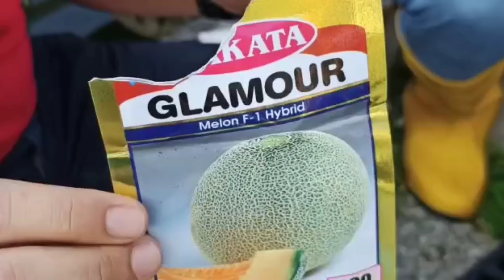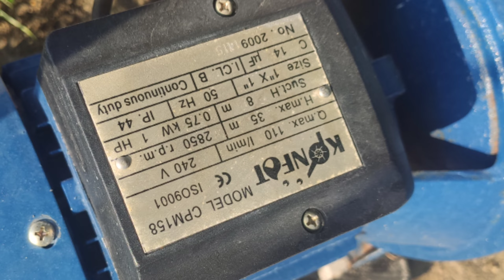Santai rock mellon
En.Khairul Nizam
dari hulu langat
sembang santai kongsi ilmu
baja, cara tanam, paip dan lain lain